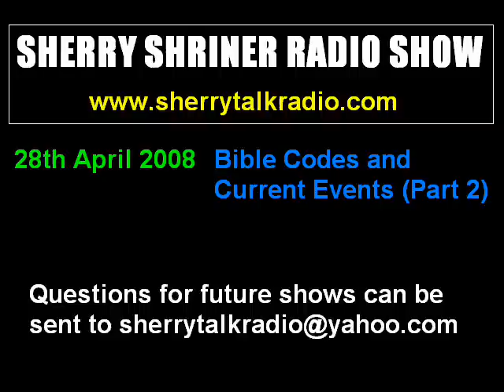28th April 2008 - Part 2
28th April 2008 - Part 2

Bible Codes and Current Events